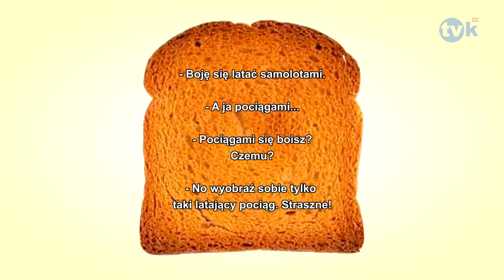Suchar dnia #181 TVK HD